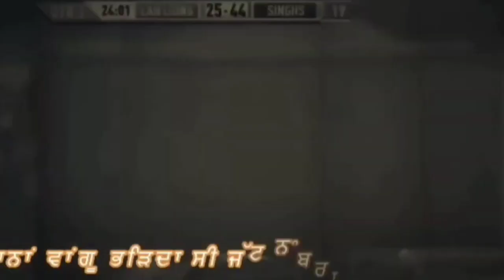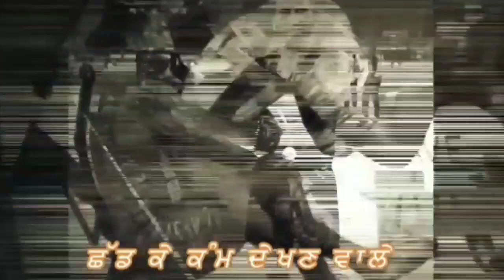sandeep nagal ambia Kabaddi Song 2022 || Tu chete aave ga jhera bas da ruh vich yara || miss u